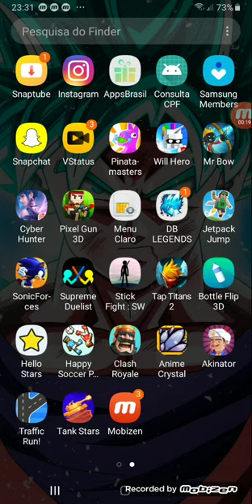morri muito feio DB LEGENDS